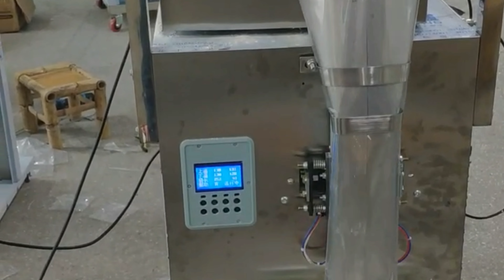1000g dog food granules bagging machine 500g powder racking packing one machine for granules&powder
Model YX-PF70 economical type 1000g dog food granules bagging machine 500g powder racking packing one machine for granules&powder designed and manufactured by our engineer team in cosmetic&food&pharma making and packaging machinery is widely used in the daily chemical industry like packaging machinery and such like.We as a famous manufacturer moreover can design and produce the packaging machine according to the special requirements from customers.
Automatic packaging effect, use white paint clear clean appearance of high-end, fit in factories, stores, outdoor, and so on. Install a mechanical shaker inside the packaging machinery can not stick when the powder. Can be connected to work with a variety of combinations of installed capacity. Speed ??of 3 seconds a pack or so. Use the back seal, seal up the bag more beautiful, cursor positioning, cut out the bag more accurate, high-quality products. In addition the combination of the two machines into fully automatic packaging machines, above that small units of installed units can also win other items of equipment weighing below that Taiwan also can be used alone, and this is the biggest advantage of the combination, it can be used as full-automatic, semi-automatic, can be used as. Suggested pro choice combination products, cost-effective, practical and convenient.
The tea packing machine is suitable :
All kinds of plastic color printing bags, aluminum foil bags, roll bags need to be made. 1 -25g  quantitative, can be converted 1-50g type, the bag is expanded fixed width 16cm, finished together is 8cm, length 0-9.9cm adjustable. Length can be customized 0-12cm. Variety of granules, powders, herbs, food, tea, hardware, electronics, fully automated packaging. Get buy this machine, wooden set, domestic shipping.
The tea packing machine configuration:
manual, power cable, data cable dispensing machines, heating wire, infrared sensor switch, wiggler, wrenches, mechanical protection bags, cursor positioning, mechanical protection foam cartons. The default configuration of a set of common mechanical dispensing machines, Year warranty and lifetime maintenance
Basic parameter of Model YX-PF70 Dosing Packing Machine for Powder Bean Tea Peanut automatic weighing filling packaging equipment Tee Verpackungsmaschine:
product model: YX-PF70
Degree of automation: Full Automatic
Voltage: 220v power: 200W
used for tea bag 60*70mm cusromize the with 60mm
the thickness: 0.5mm-0.8mm
Bag-Making Width: finished product 8CM Coil on 16CM
Bag-Making Length: 0-9CM(adjustable) customizable 12CM
Preision: 0.2G
Dimension: 430*510*1400MM
Weight: 57.5KG
Our Factory since 1992 has been manufacturing the cosmetic&food making and packaging machinery.In these field we have the experience rich enough to solve the questions encountered by our customers from both home and abroad.For more information about various high quality machinery lke Model YX-PF70 economical type 1000g dog food granules bagging machine 500g powder racking packing one machine for granules&powder,please email via or browse our